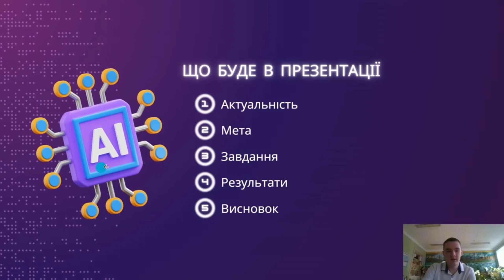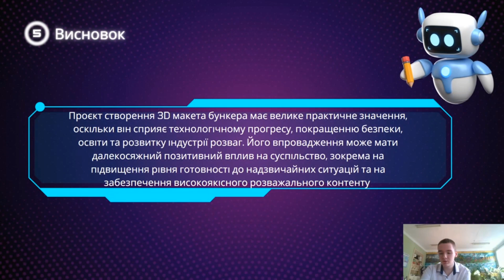Дизайн-проєкт "Реальне - віртуальне"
Слєпченко Олег Миколайович

Бутко Ольга Володимирівна, вчитель інформатики комунального закладу
“Харківський ліцей № 4 Харківської міської ради”"

Дизайн-проєкт "Реальне - віртуальне" спрямований на розробку деталізованого 3D макета бункера, який відповідає потребам сучасного суспільства у сферах розваг, освіти та цивільної безпеки. Метою проєкту є створення реалістичного віртуального простору, що може слугувати основою для розробки реальних бомбосховищ, забезпечуючи ефективність використання простору та відповідність нормам безпеки. Проєкт передбачає аналіз вимог до бункерів у віртуальних та реальних умовах, розробку концептуальних дизайнів та використання сучасних технологій для візуалізації, що сприятиме інноваціям у дизайні та плануванні цивільної інфраструктури.